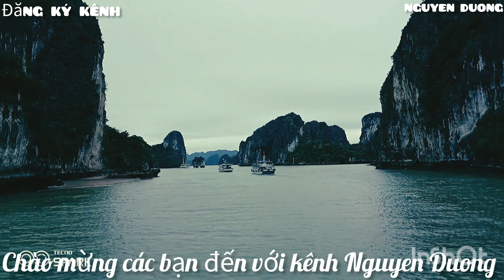LÊNH ĐÊNH TRÊN VỊNH HẠ LONG. FLIGHT ON HA LONG Bay, QUANG NINH VIETNAM. NEXT PART